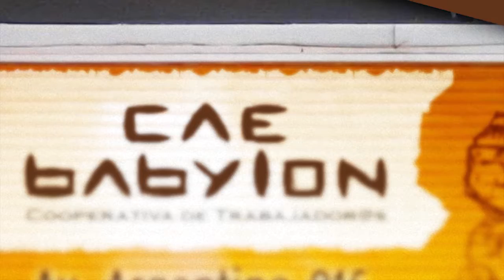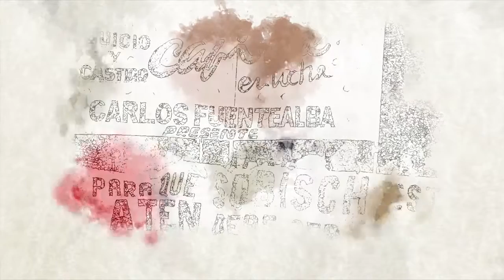Grupo Macri: Los Ricos no piden permiso (I de IV)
e investigaciones del diario cooperativo Tiempo Argentino